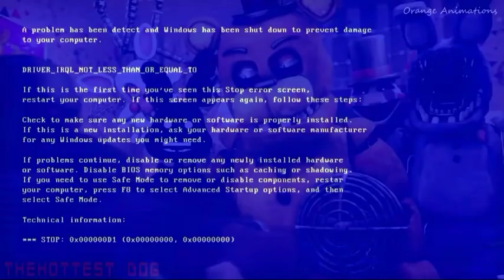animasi lucu fnaf 2 bahasa indonesia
maaf aku jarang upload aku usahain bisa upload lagi,